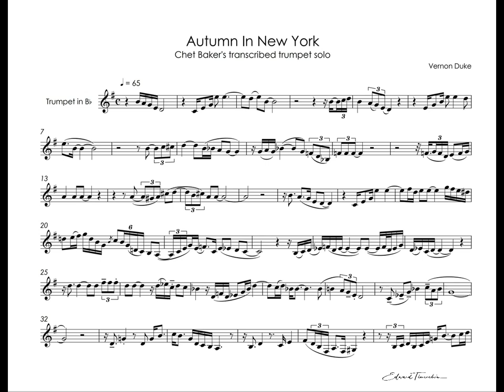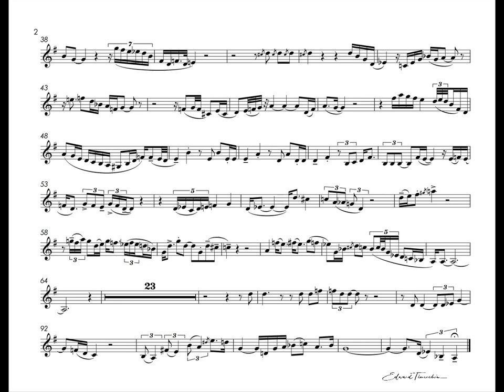Autumn In New York - Chet Baker's - transcribed trumpet solo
Autumn In New York - Vernon Duke
Chet Baker's  transcribed trumpet solo

from album -  Chet in Paris
recorded in Paris, France, 1955

Осень в Нью Йорке - Вернон Дюк
соло на трубе  - Чет Бейкер
из альбома - Чет в Париже
записано в Париже, Франция, 1955